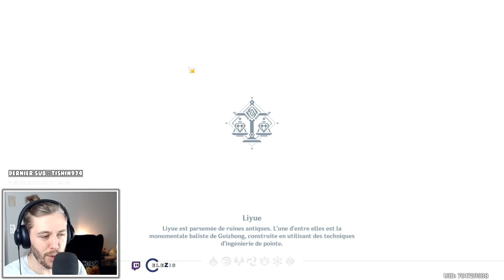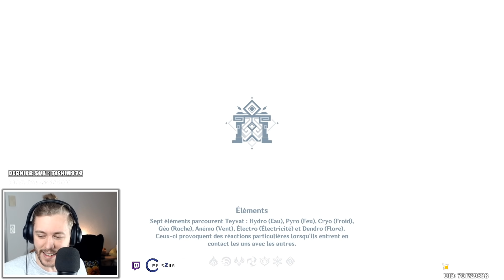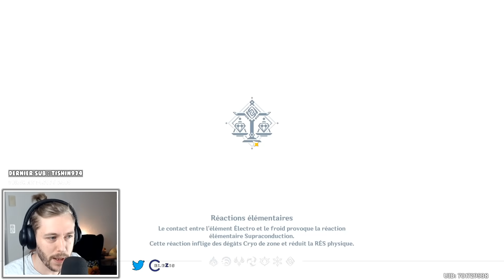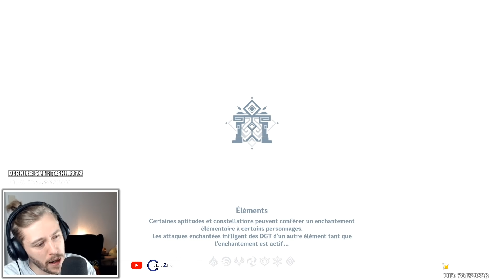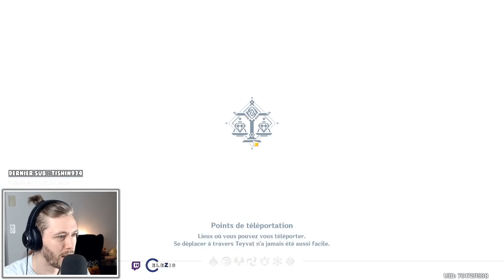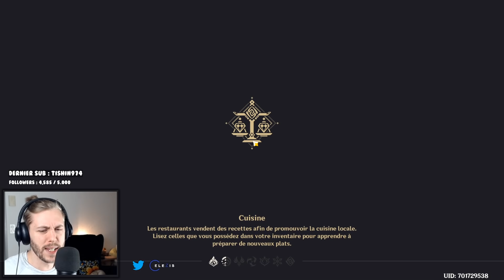Le MEILLEUR EVENT ?! Un RÉGAL! 3825 pts SANS Dilluc|Ganyu ! 0 RÉSINE Boss Hypostase |Genshin Impact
Atteignable avec les bons malus, surtout le temps. 3000 Pts par jour pour avoir toutes les récompenses ! 720 Primogemmes avec les deux Event !

0:00 Présentation
1:05 Nouveaux Abysses
2:39 Hypostase Facile
6:25 Hypostase Normale
7:05 Hypostase Difficile
8:55 Hypostase Extrême
16:13 Conclusions

Genshin Impact FR, Gacha, Mobile, Nintendo Switch, Gameplay, PS4, PC, Donjons, PVE